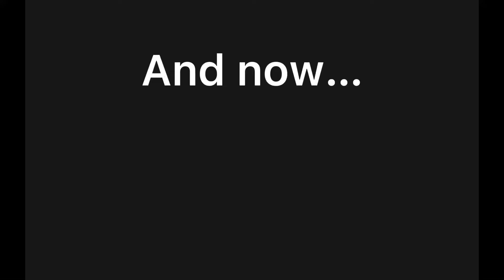The Owl House with Wisp sound effects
i merged two of my favorites!!
I DO NOT OWN THE OWL HOUSE